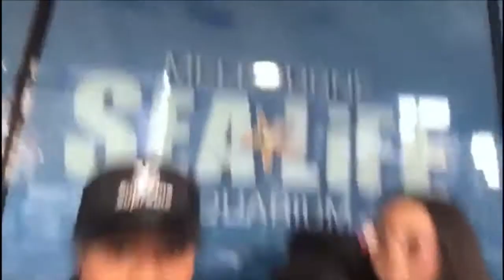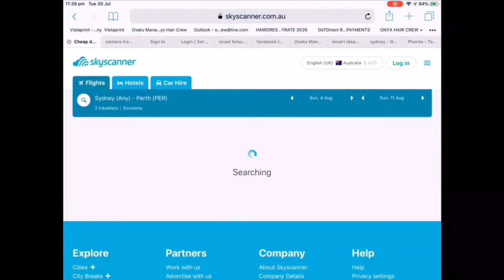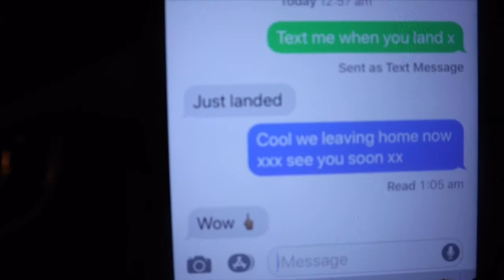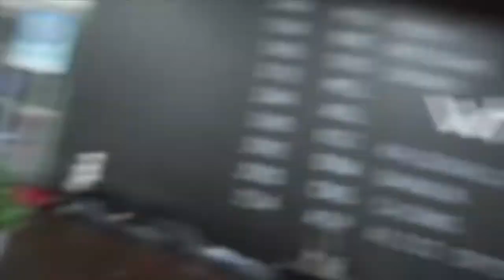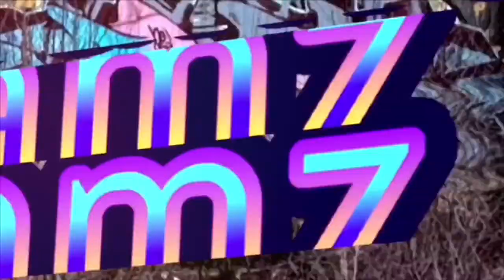BYE SYDNEY, BYE MELBOURNE!!!!!!!!! OUR GIRLS ARE BACK Cheeeeehooooo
Blessings 😍😍